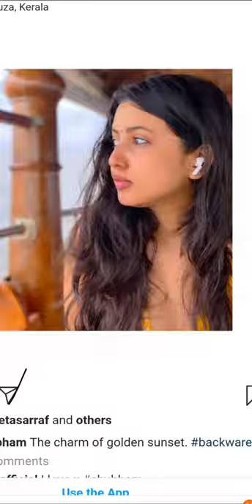subham pathak drowning